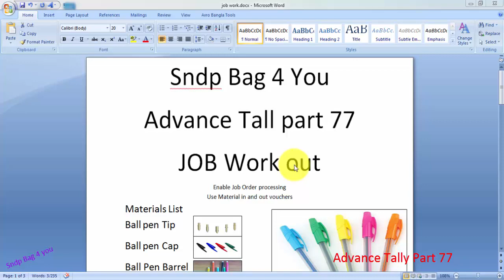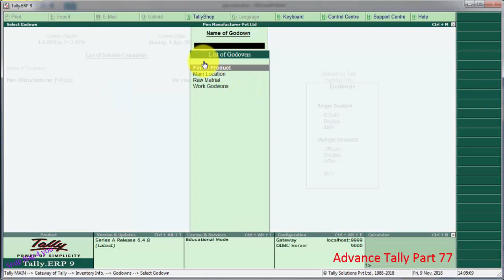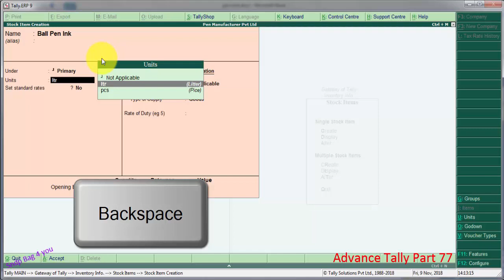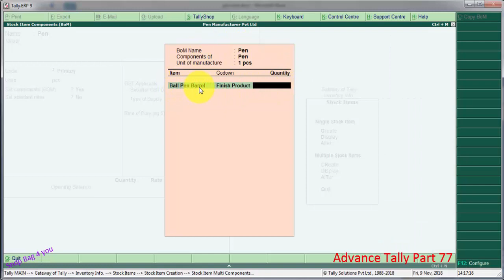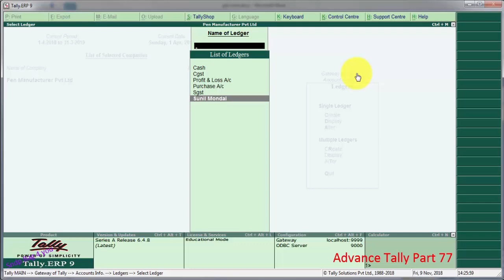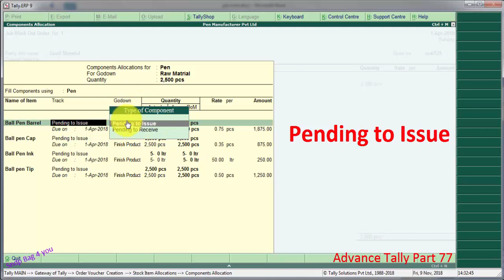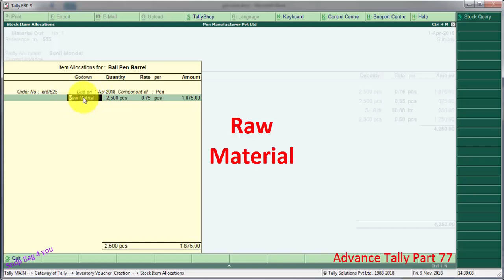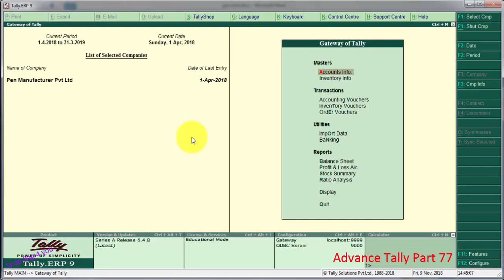Advance Tally Bangla part 77 Job work out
How to use Job work in tally erp9 bangla,
How to entry job work vouchers,
How to entery material in vouchers.
How to entery material out vouchers.
How to use material out voucher in tally erp9.
How to use material in voucher in tally erp9.